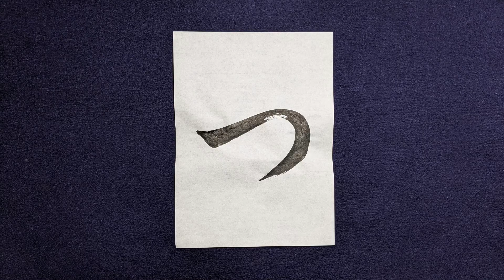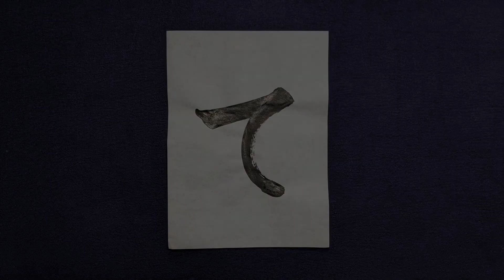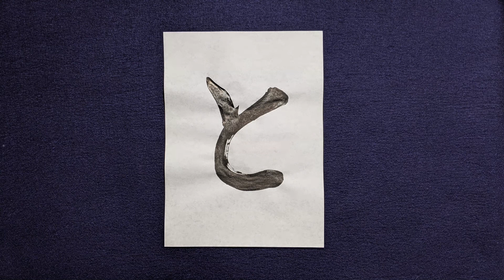【書道チャンネル】平仮名－ひらがな－「た行」 (他のひらがなも概要欄にリンクを貼っています)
「た」0:00   「ち」1:30   「つ」2:35   「て」3:24   「と」4:24